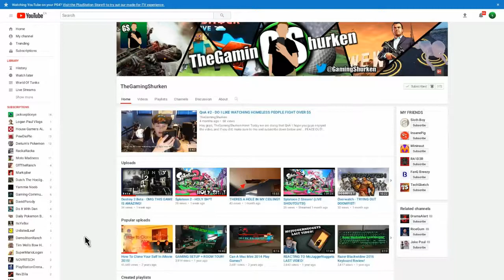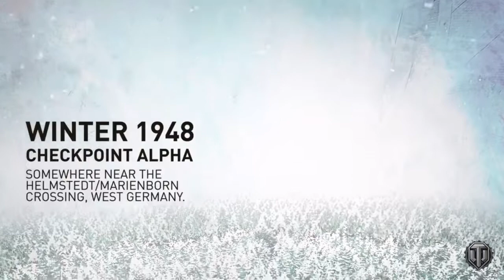War Stories | Centurion is bae !